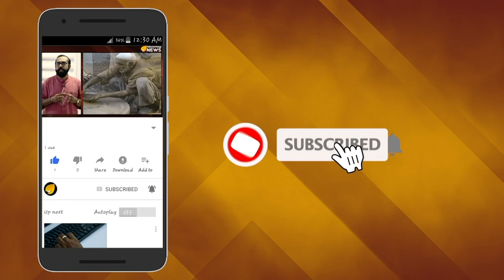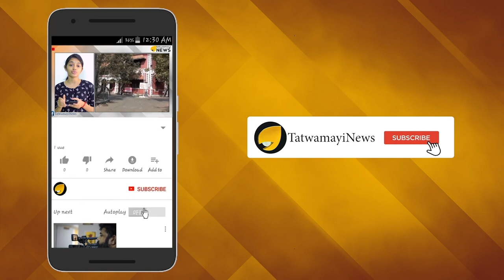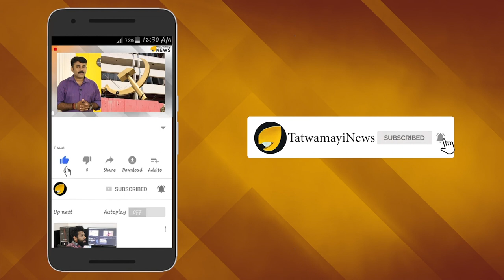സഞ്ചാരികളേ നമ്മളുടേതാകും ഹൻസവാലി; സമ്മതമെന്ന് ഗിൽജിത് ബാൾട്ടിസ്ഥാൻ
പാകിസ്താന്റെ വടക്കൻ പ്രവിശ്യയായ ഗിൽജിത് ബാൾട്ടിസ്ഥാൻ വിശാല കശ്മീരിന്റെ ഭാഗമായാണ് കരുതപ്പെടുന്നത്. ഈ പ്രദേശം ഇപ്പോൾ പാകിസ്താന്റെ നിയന്ത്രണത്തിൽ ആണെങ്കിലും പ്രദേശത്തെ ജനങ്ങൾ ഇസ്ലാമാബാദിലെ ഭരണത്തിനെതിരെ നിരന്തരം ശബ്ദമുയർത്തിയിട്ടുണ്ട്. ഇന്ത്യക്കെതിരെ  അന്താരാഷ്ട്ര തലത്തിൽ പാകിസ്ഥാൻ നടത്തുന്ന പ്രചാരണത്തിനെതിരെ രംഗത്തുവന്നിരിക്കുകയാണ്  ഇപ്പോൾ  ഗിൽജിത് ബാൾട്ടിസ്ഥാൻ  പ്രദേശങ്ങളിലെ ജനങ്ങളും.